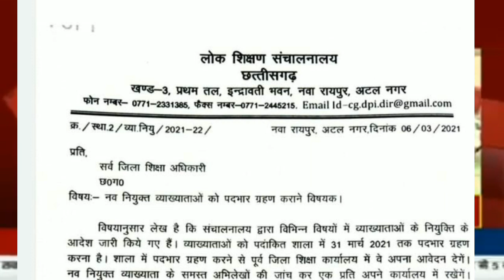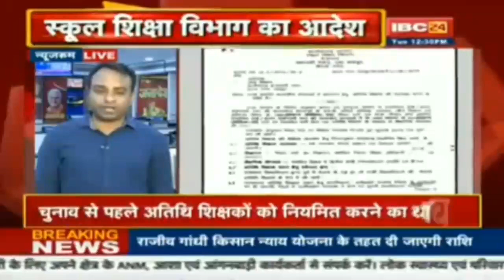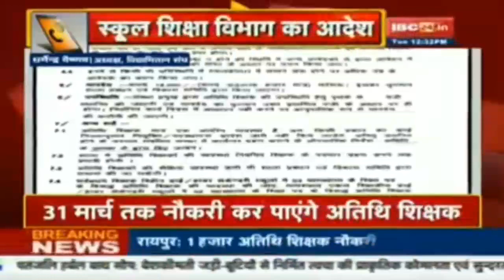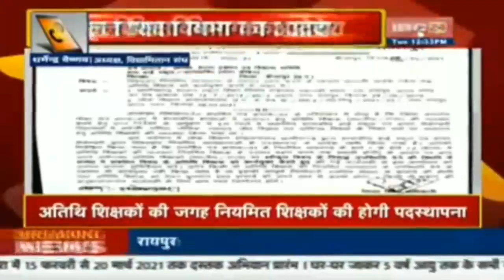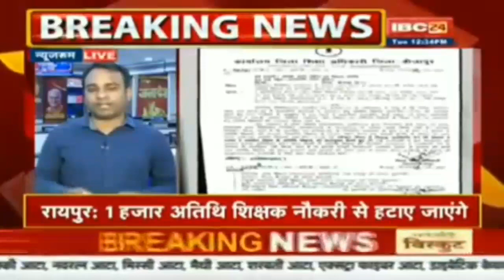10,000अतिथि शिक्षक नौकरी से बाहर||नए शिक्षकों की नियुक्ति||अतिथि महा आंदोलन पर||वादाखिलाफी का आरोप